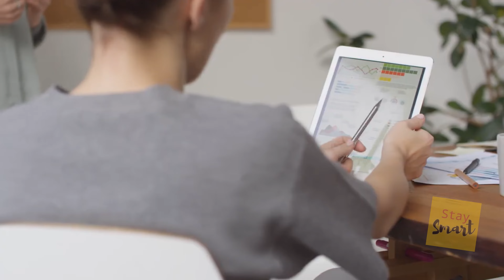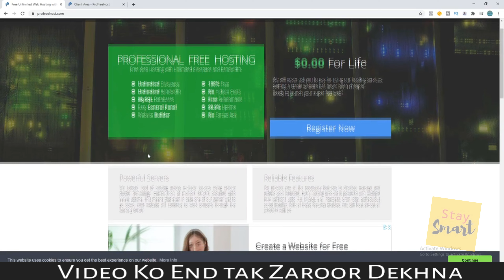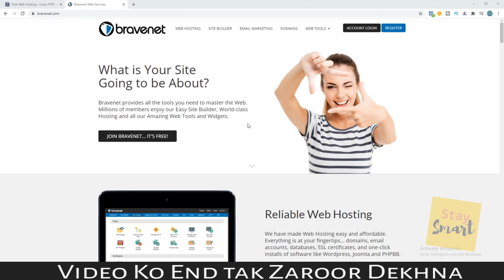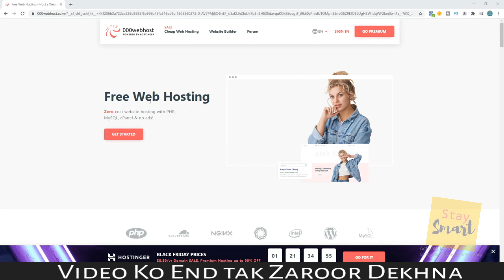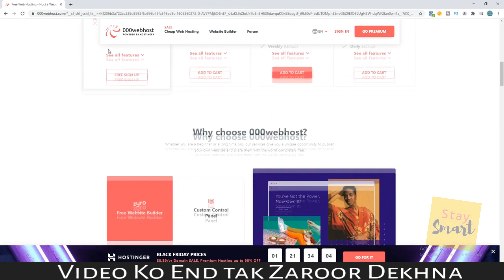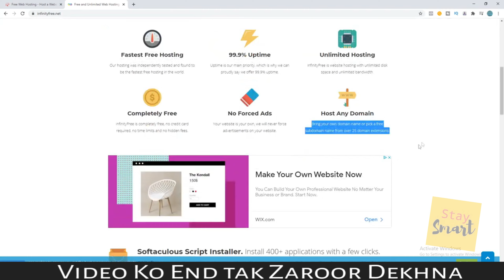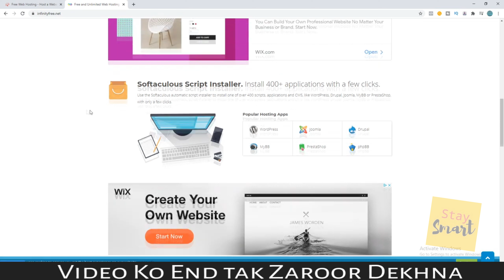Top 5 Best Free Web Hosting 2021 🔥🔥 | HOW TO CREATE FREE WEBSITE 🔥🔥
Agar Ap Yearly Hosting Nahi Lesakte  ?? Bahot Mehngi Hai ??
But WordPress Par Apni Website Banana Chahte Ho ??
Don't Worry !! Ap Monthly Hosting Bhi Lesakte ho !!
Sirf 99 Rupees Me Jee Haan Bilkul  Sahi Suna Apne !!

Mere Bhi Kafi Websites isipar Host Hai

Mic I Used For This Video

Best Cheap And Best Collar Mic i Use

Best Gorillapod I use

Professional Mic I Use

Hi, Guys, This is Salman
I am Blogger. An SEO expert
with 3 Years experience and digital Marketer 🛒 And Content Creator On Social Media.